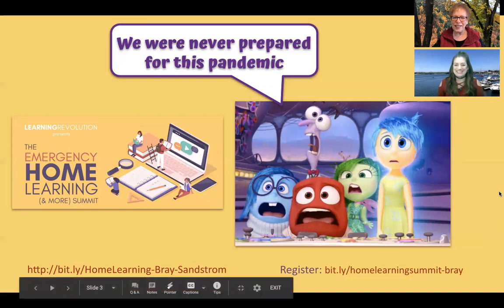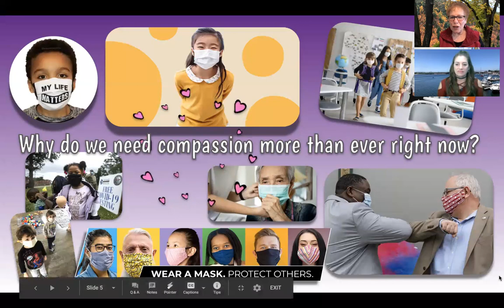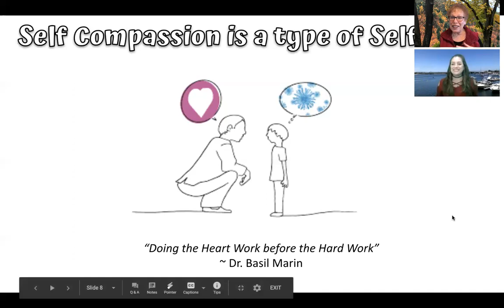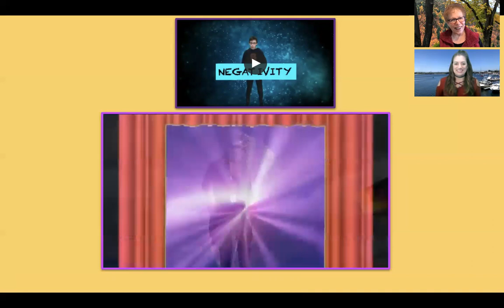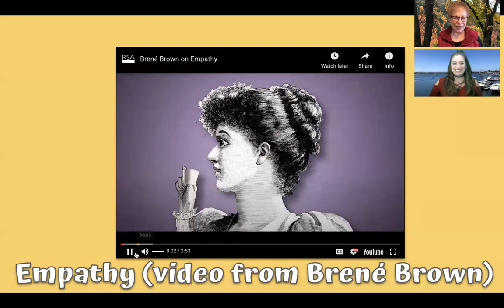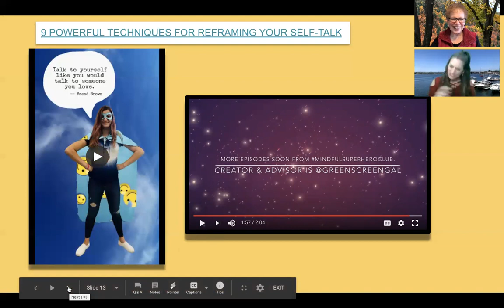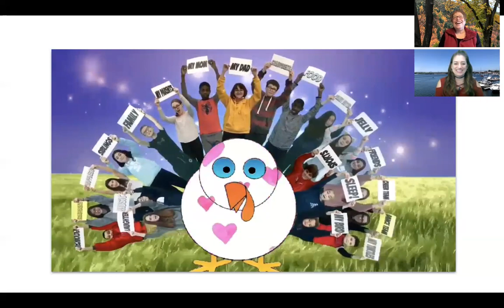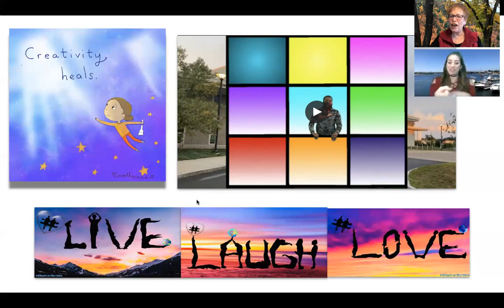Cultivating Compassion with Creativity with Barbara Bray and Erika Sandstrom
Rethinking Learning Series for the Home Learning Summit 2020